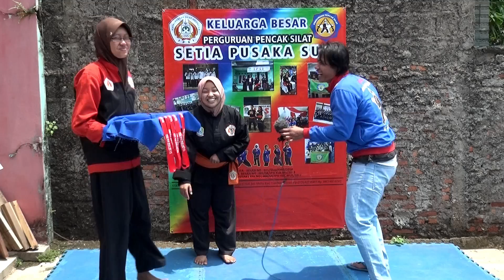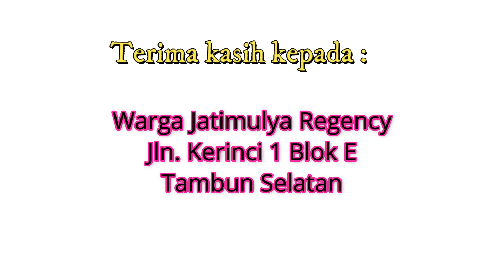PESILAT BEKASI BORONG MEDALI - JURUS TUNGGAL BAKU IPSI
Maaf ya gaes saat ini webseries Kesatria Milenial belum sempat kami update episode yang terbaru, dikarenakan para pemerannya lagi fokus ngikutin berbagai kejuaraan pencak silat.